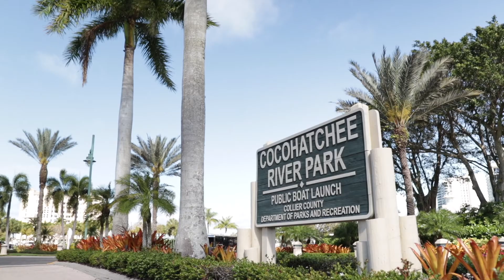Naples Electric Bikes Commercial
We produced this commercial for a relatively new husband-wife-owned business in Naples.